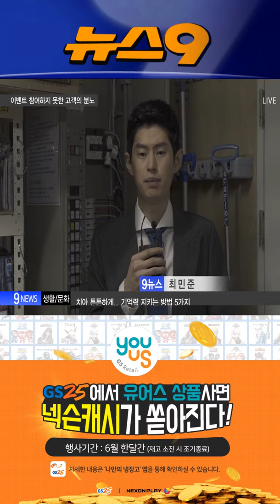[6월 행사] _ 왜 그들은 편의점을 터는가? _ 세로형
편의점 털이 극성, 사회적 이슈로 떠오르다!

"이거 사면 돈도 벌 수 있다고 해서..."
무엇이 이들을 극도로 흥분하게 만든 것인가?

화제의 '유어스 X 넥슨캐시 이벤트'를 집중 조명하다.